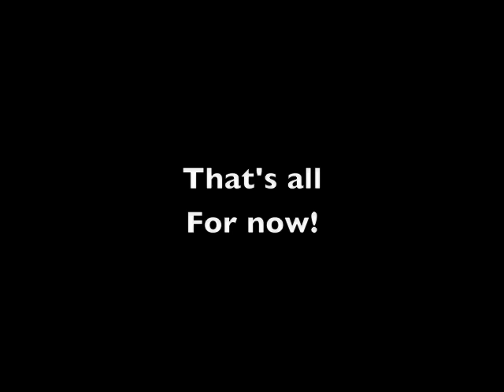Grand Haven Pier Winter walk - 1/3/09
A look at, and from the Pier in Grand Haven during winter. See the ice on the front of the Pier house and the pier itself.